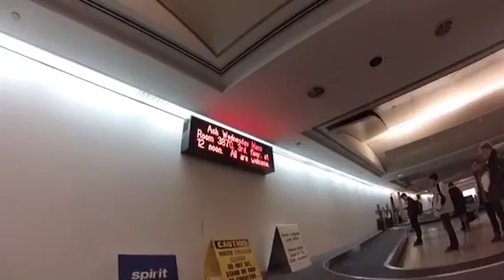003. USA 2. NEW YORK EXPERIENCE 1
Después de Chicago llegamos a Nueva York. Visitamos el jardín botánico del Bronx, Central Park...